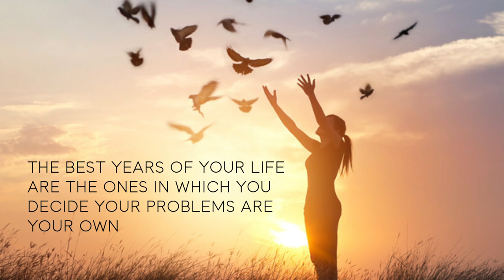George Georgiou | Why Everything Is Your Fault! (MUST WATCH) Take Ownership & Control Of Your Life!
MOTIVATIONAL POSTS TO KICK START YOUR DAY!

Own Your Life! Why It's All Your Fault! Live a Prosperous Life! No Excuses!

Live In Abundance Of Health, Wealth And Happiness Through The Secret Law Of Attraction Just Like Every Millionaire Such As Gary Vaynerchuk, Tony Robbins, Les Brown, Eric Thomas, Tai Lopez,  Grant Cardone, Will Smith and Even Aladdin!!!

Motivational Videos Like This Is a Game Changer For Living Your Dream Life! The power of life is in your hands, Gain control, make sure you are always living a happy life, inspire the world! make a difference and the universe will give you everything you've ever wanted!

Best motivational video! Have the mindset of high achievers, have the mindset of successful people. have the entrepreneur mindset, have a prosperous mindset, have a healthy mindset, have a happy mindset.

Learn how to stop worrying and start living! Stand up tall and live your best life! When most people complain, when no one is watching, when the odds are against you! fight for your freedom, fighter your belief, fight for happiness, fight for wealth, Don't waste your time. Let success be your morning motivation!

This video is a MUST WATCH and an eye opener!

MAKE SURE YOU CHECK OUT MY INSTAGRAM PAGE @GEORGEMOTIVATION WHERE I POST DAILY

COMMENT! Let me know your thoughts, goals and what you want me to speak about in upcoming videos

SHARE! If you know someone who could use this video, share it with them!